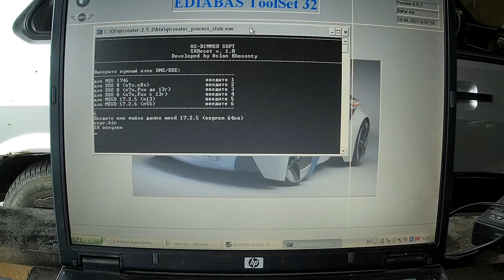Новый софт для закрытой группы по диагностике BMW